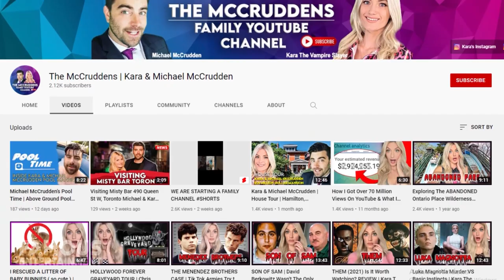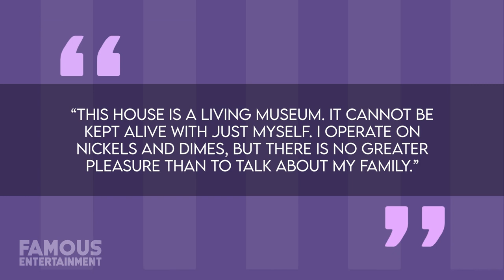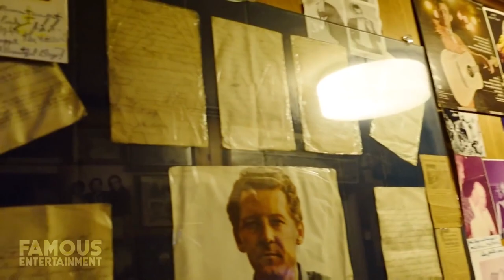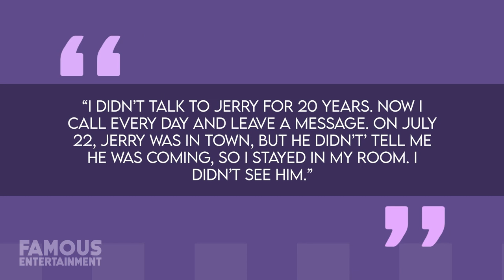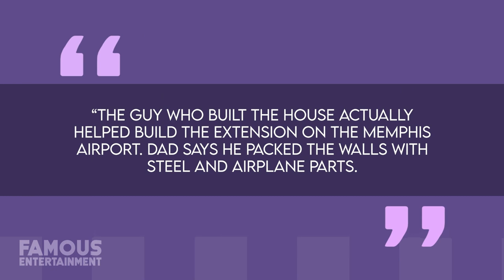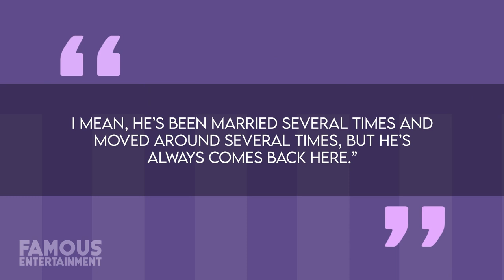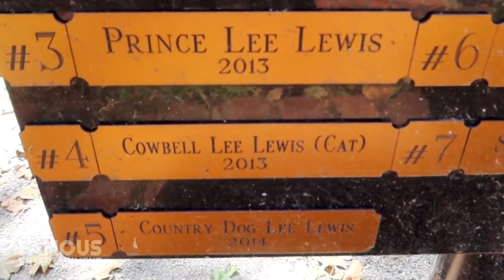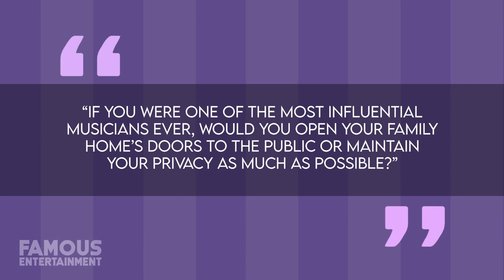Jerry Lee Lewis | House Tour | $12 Million Memphis Ranch & More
At the age of 21, Jerry Lee Lewis arrived in Memphis, Tennessee in 1956. The Louisiana native then moved in with his cousin’s family in the Coro Lake neighborhood in South Memphis. It was here that Jerry would meet his cousin’s daughter, Myra Gale Brown, and eventually marry her when she was only 13-years-old. I told you he was controversial, right? Despite the enormous success that he’d quickly find as a musician, once the wider public at large found out about Myra, the scandal derailed Jerry’s career for more than a decade, sending him into hiding where he would wind up spending a lot of his free-time at a ranch located on Malone Road in Nesbit, just south of Memphis in DeSoto County.